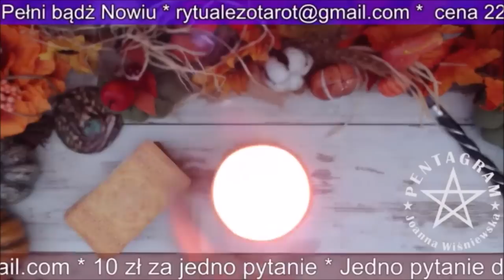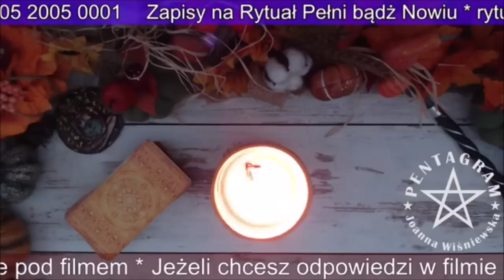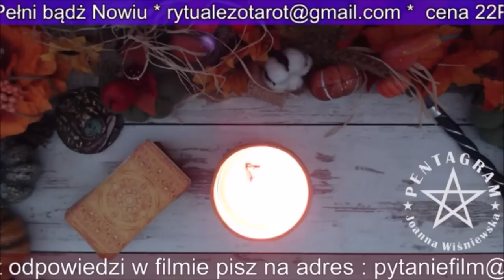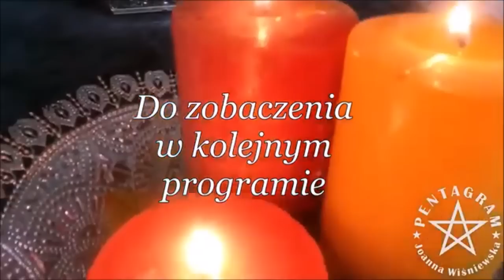Jaki Czeka Cię Nowy Rok Numerologiczny 2022/23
*** Czasówka ***
0:00 - 1:45        Wstęp
1:46 - 7:25        Jedynka
7:26 - 12:09      Dwójka
12:10 - 16:02    Trójka
16:03 - 19:38   Czwórka
19:39 - 23:06   Piątka
23:07 - 28:56   Szóstka
28:57 - 32:29   Siódemka
32:30 - 37:18   Ósemka
37:19 - 42:32   Dziewiątką

Chcesz dołączyć do magicznego grona ?
Wieczór z Wróżką codziennie około 21:00
BŁOGOSŁAWIEŃSTWO TYGODNIA w każdą niedzielę o 21:00
Opłaty Paypalem
12 zł za pytanie

Bank Pekao   nr konta: 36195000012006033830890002
Kod SWIFT/BIC Bank Pekao: PKOPPLPW
IBAN Bank Pekao: PL 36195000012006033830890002

Adres korespondencyjny:
Poczta Polska Odbiór w punkcie
Joanna Wiśniewska
Pl.Szarych Szeregów 5 a,
98-100 Łask